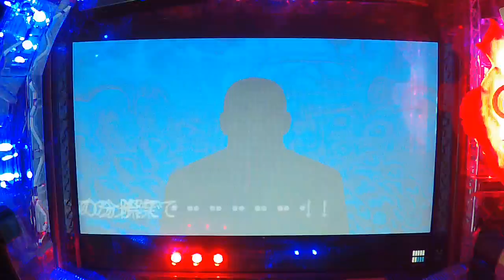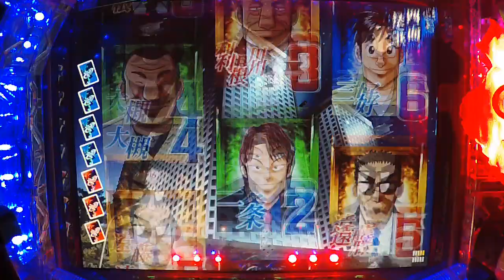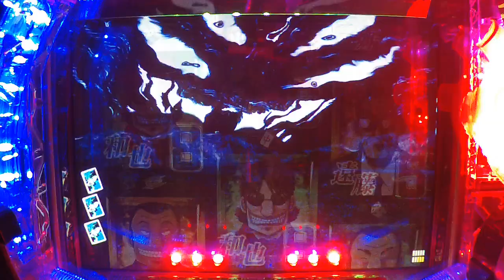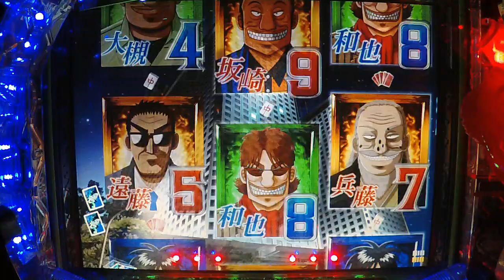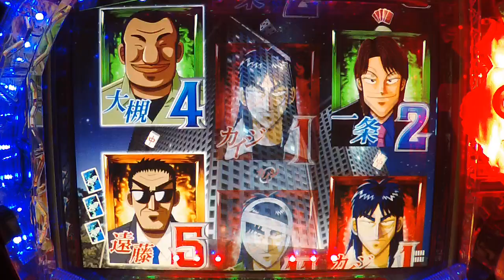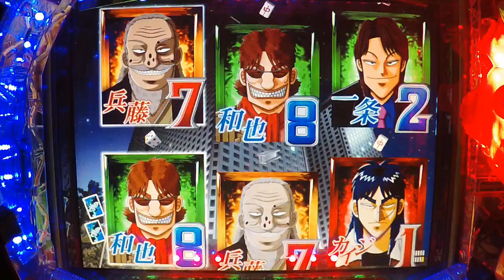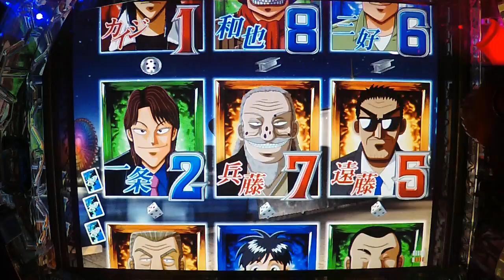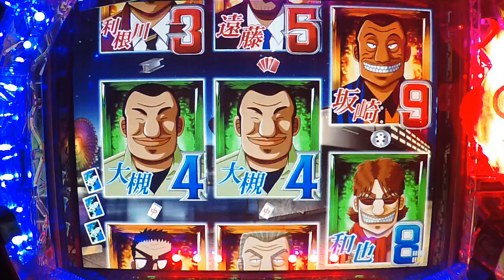＃6【パチンコ】CR 弾球黙示録カイジ 欲望XF2 2024.8.12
実機
CR 弾球黙示録カイジ　欲望XF2
大当確率：1／319.41
確変突入率：63.0％（2R確変含む）
ぱちんこ